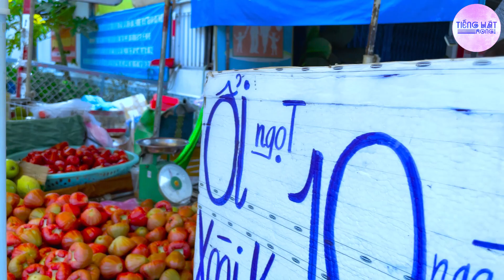Tết Mà Nghe Cụ Ông U70 Bán Vé Số Hát Bài Này Thì Có Mà Nhói Tim l Tôi Chưa Có Mùa Xuân l Chế Long